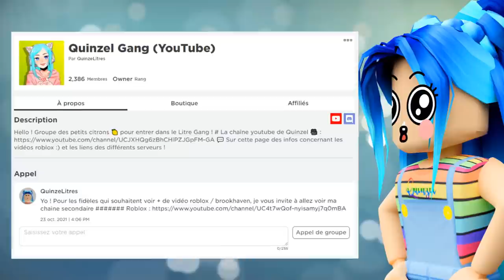FAMILLE RICHE VS FAMILLE PAUVRE A BROOKHAVEN 🏡 version Noël 🎄 ! Roblox Brookhaven RP